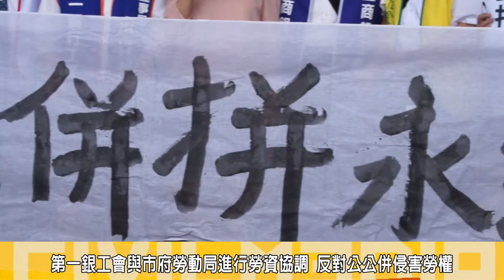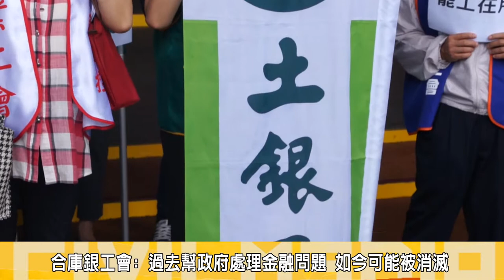2014.07.24反對公股銀行公公併 八大公股工會將串聯罷工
今（24）日上午，第一銀行工會等八大公股工會，來到台北市政府前召開記者會，他們指出，現今公公合併政策規劃將會推翻先前國家推動之「公司治理」、「企業社會責任」、「幸福企業」等政策。第一銀行工會理事長宋介馨說，公公併政策完全看不出綜效，財政部這項政策為私有化、財團化鋪路以外，更可能因此讓陸資透過服貿協定的大門，在公股行庫中大量持股，憂心將為金融統戰開啟方便的大門。
合庫銀工會理事長陳國揚百感交集地表示，過去合作金庫幫政府處理過多少基層金融問題，如今可能成為一家會被消滅的銀行，他痛批政府根本是過河拆橋，他不懂，拆了這條橋，對政府有什麼好處?

陳國揚進一步指出，公公併看不見綜效，最了解銀行的就是這些基層員工，但政府確一直不敢出來面對基層，只會在媒體上放話，基層說的話政府都不聽。去年財政部長張盛和說公公併沒有急迫性，該併的是民營銀行，如今卻推的很急，他呼籲政府想想公公併是否有急迫性，應該終結財政部的錯誤政策。

兆豐銀行工會理事長邱奕淦則表示，公公併最大的好處只是員工人數降低，造成公司人員縮編，節省成本，但對中小企業戶和一般民眾卻沒有好處。